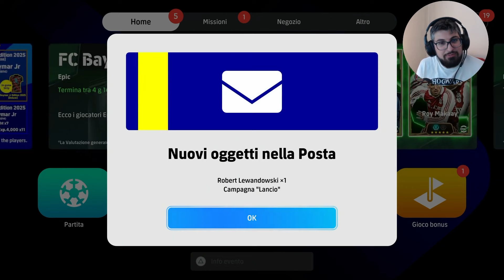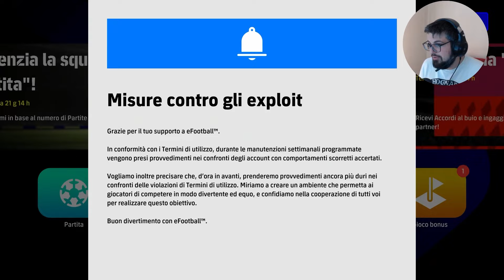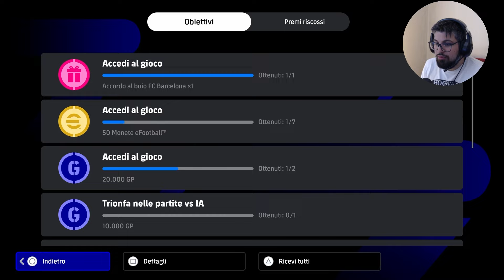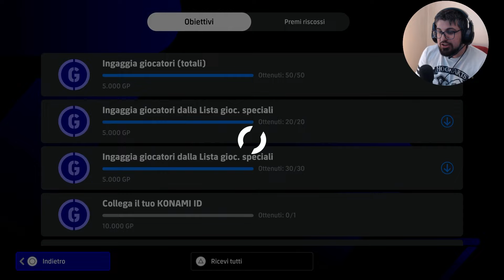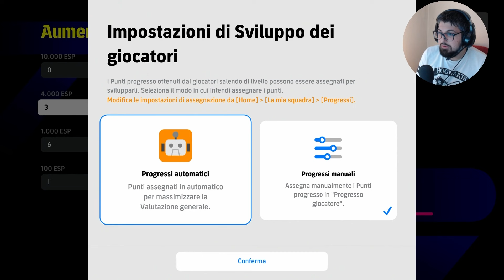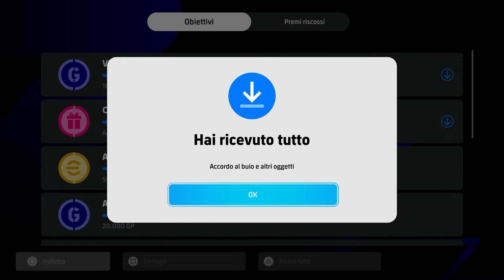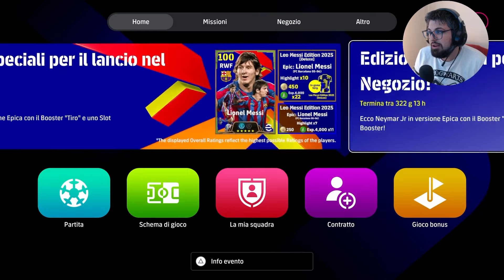VEDIAMO UN PO' COSA CI OFFRE IL NUOVO EFOOTBALL 2025 [THE DISCOVERY OF EMIR TERRY]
Nuovo video della rubrica  "The Discoveries" mette in risalto nuovi giochi che insieme a voi andrò a scoprire. E andiamo a scoprire finalmente il nuovo aggiornamento di "Efootball 2025", nuovo versione del gioco simulativo calcistico di Konami. Una storia incredibile da vivere e noi lo faremo quindi bando alle ciance e che il viaggio abbia inizio ... LET'S GO!!!